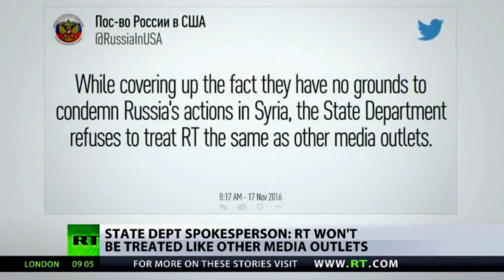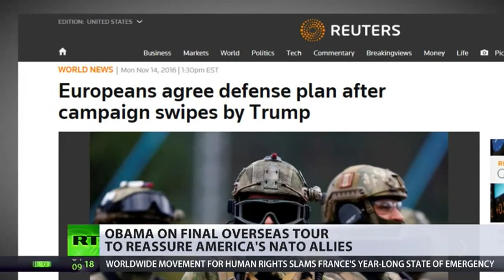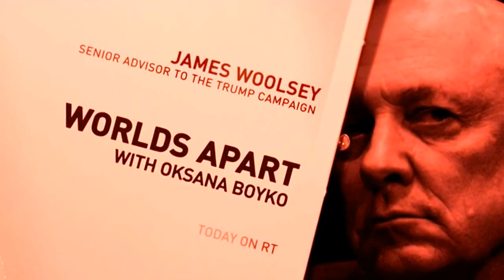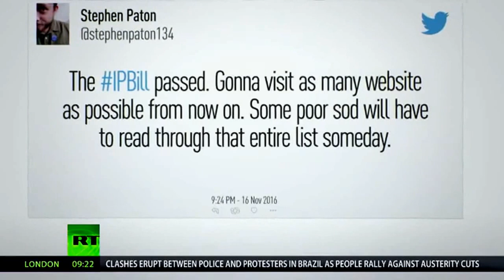RT News | November 17, 2016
RT presses the US State Department for proof of claims Russia's been targeting hospitals in Syria. But the response was far from expected. Barack Obama's in Berlin to bid goodbye to his 'closest international partner', Angela Merkel, as a part of his farewell European tour. The so-called Snooper's Charter is given the green light in the UK, effectively allowing the security services to spy on citizens.

RT News - November 17, 2016 @nusantara timurJAUh

RT menekan Jabatan Negara Amerika Syarikat untuk bukti tuntutan Rusia yang telah mensasarkan hospital di Syria. Namun sambutan adalah jauh dari yang dijangkakan. Barack Obama di Berlin untuk mengucapkan selamat tinggal kepada 'rakan kongsi antarabangsa yang terdekat' beliau, Angela Merkel, sebagai sebahagian daripada lawatan perpisahan Eropah. Piagam yang dipanggil Snooper sangat diberi lampu hijau di UK, berkesan membolehkan perkhidmatan keselamatan untuk mengintip rakyat.